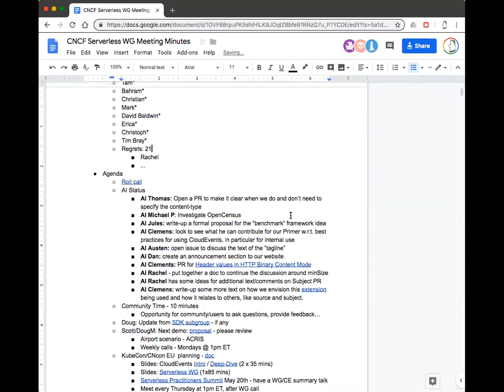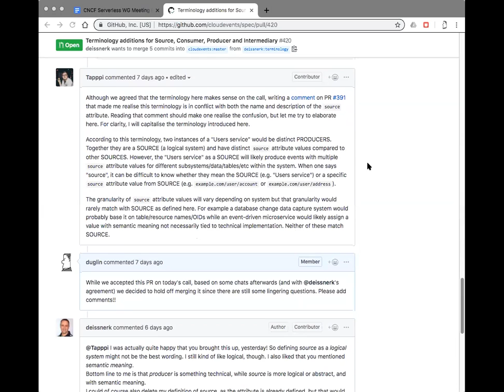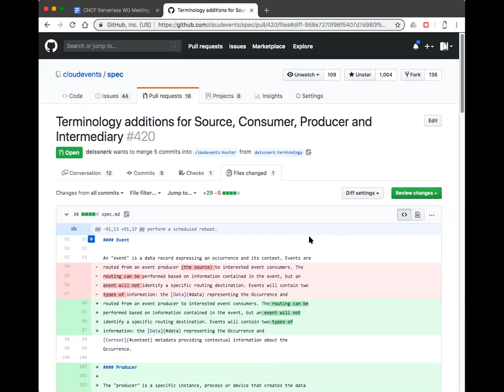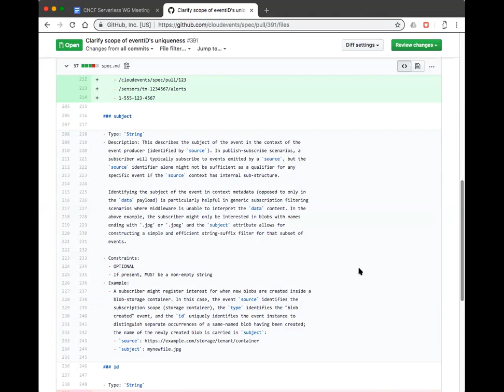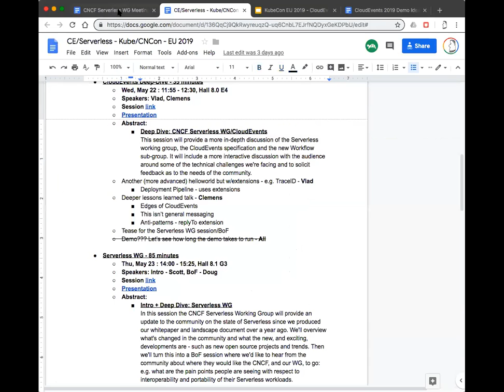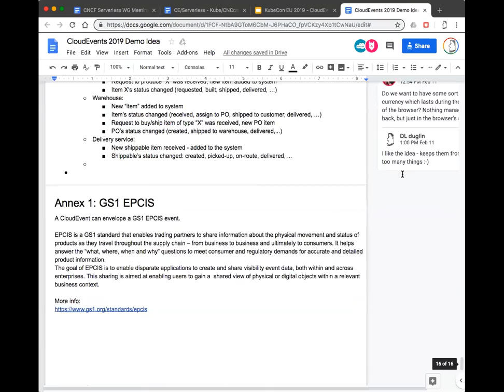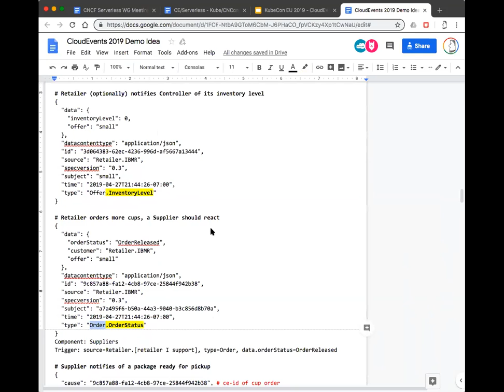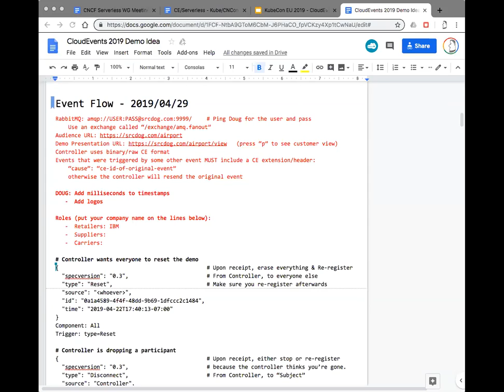CNCF Serverless WG Meeting - 2019-05-02